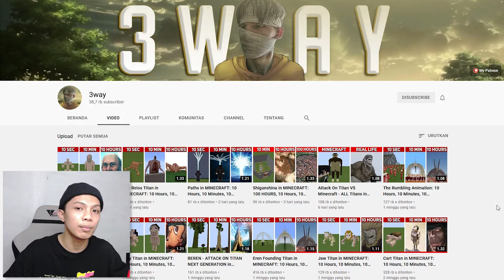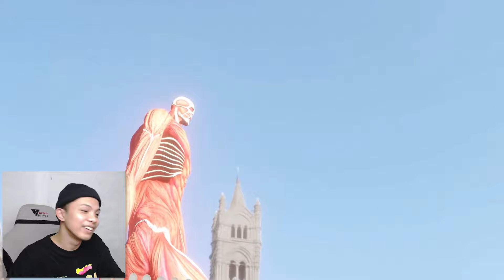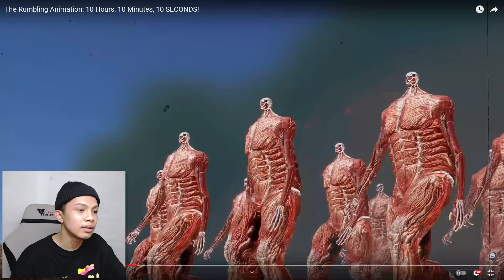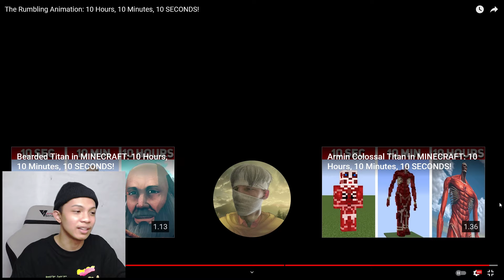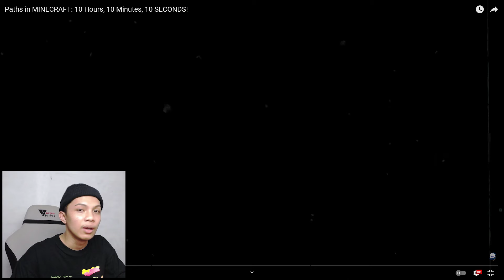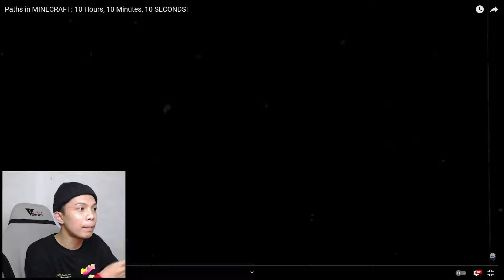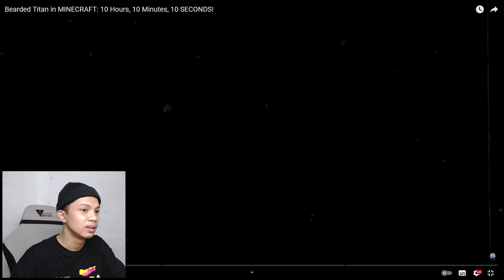WOW~ React Build AOT : 3 Cara Build AOT Di Minecraft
REACT Build Aot

⭐️ LUCU GAK LUCU HARUS KETAWA
☀️ Donasinya Kakak :
Credit Channel :
🎵 Credit :
PewDiePie Congratulations Minecraft Note Block / Grande1899